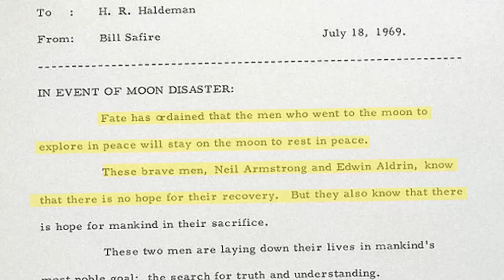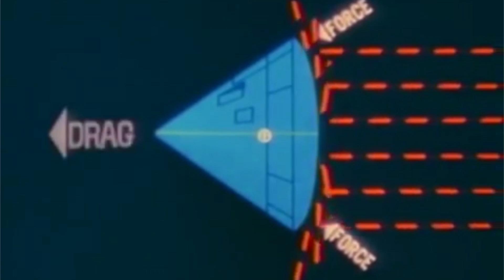Astronauts bouncing off Earth!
46 years ago humans have first set foot on another world. Among all of the things that could go wrong, this one ain't well known today but it's probably the most frightening one.

Sources:

Coming tomorrow.